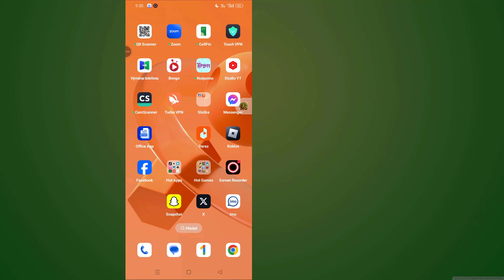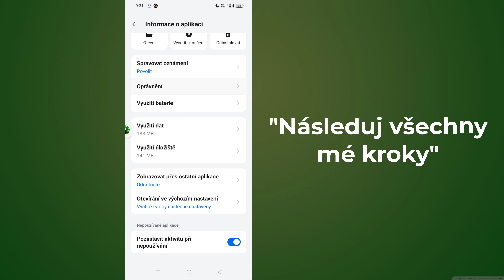Jak opravit problém lidí v okolí v telegramu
V tomto videu se zabýváme běžným problémem, kdy funkce „Lidé v okolí“ nefunguje v Telegramu. Pokud se vám nedaří najít uživatele v okolí nebo se s nimi spojit, máme to pro vás! Projdeme možné příčiny tohoto problému a poskytneme podrobná řešení, jak funkci znovu zprovoznit. Ať už se jedná o problém s nastavením nebo problém se sítí, pomůžeme vám jej rychle vyřešit!
* PROTIPIRÁTSKÉ VAROVÁNÍ *
Tento obsah je chráněn autorským právem programátora Monira. Jakákoli neoprávněná reprodukce, redistribuce nebo opětovné nahrávání tohoto materiálu je přísně zakázáno. Proti těm, kteří poruší autorská práva na níže uvedený materiál, budou podniknuty právní kroky! Užijte si to a zůstaňte s námi ve spojení! ~~~
--Copyright
@Programátor Monir
Nezveřejňujte část ani celé video v žádné formě na jiných video kanálech.